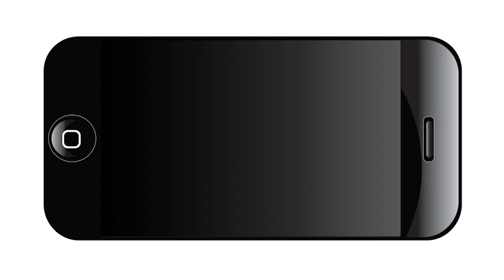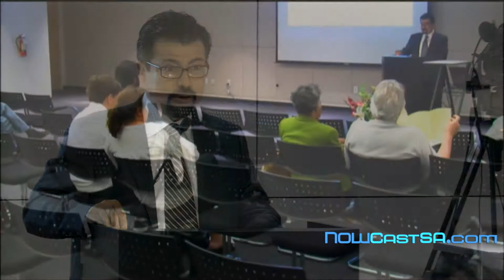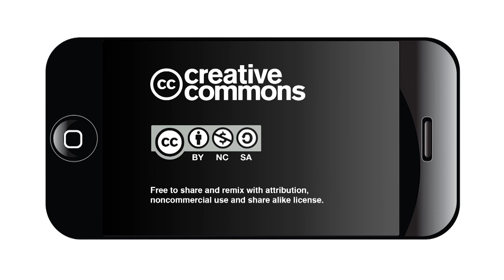San Antonio Poet Laureate Laurie Ann Guerrero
April is National Poetry Month and the City of San Antonio appointed Laurie Ann Guerrero as the second poet laureate to represent the city on April 1, 2014. Guerrero succeeds inaugural poet laureate Carmen Tafolla whose two-year term ended March 31.

"Following in the footsteps of Carmen Tafolla will not be easy, but Laurie Ann Guerrero is an inspiring choice who will amplify the importance of literary arts in San Antonio. Her personal story and professional success will resonate with many San Antonians," said Mayor Julián Castro in a news release.

Nominations for the 2014-16 poet laureate began in November 2013 and a selection panel comprised of writers from around the country selected Laurie Ann Guerrero from a pool of seven of nominees. Guerrero was nominated twice; one nomination was by Linda Harris, a writer and Guerrero's composition instructor at Palo Alto College who encouraged her to apply to Smith College.

Laurie Ann Guerrero, a 1996 graduate of McCollum High School, was born and raised in the South Side of San Antonio. Several years later, and after becoming a wife and mother of three, Guerrero was accepted as a "nontraditional student" to Smith College where she graduated with a degree in English language & literature. She went on to complete an M.F.A. in poetry from Drew University in 2011.

Guerrero's chapbook, "Babies under the Skin," won the Panhandler Publishing Award, selected by Naomi Shihab Nye. In 2012, she won the Andrés Montoya Poetry Prize for her first full-length collection, "A Tongue in the Mouth of the Dying," which was then published by the University of Notre Dame in 2013.

Guerrero says, "I have written in an unfiltered way since I was little." In response to being selected as the next poet laureate, she says, "It's a huge honor and I look forward to how I'm going to grow and be a vessel for the community. I feel ready, supported, and excited about what lies ahead."

San Antonio's new poet laureate will be participating in a number of local national poetry month events. The Department for Culture & Creative Development, in partnership with local poets and community organizations, has produced a calendar to capture all the poetry events taking place in San Antonio during National Poetry Month. Printed calendars are available at the main and branch libraries or go to npmsa.com for the online version.